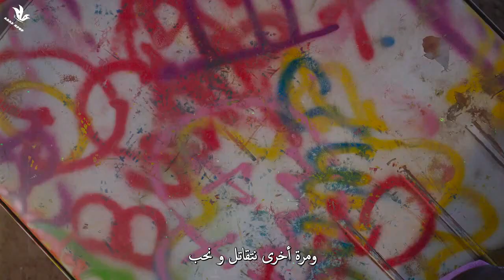[MV] WOODZ _ "Bump Bump" Arabic sub | أغنية وودز "قتال" مترجمة للعربية